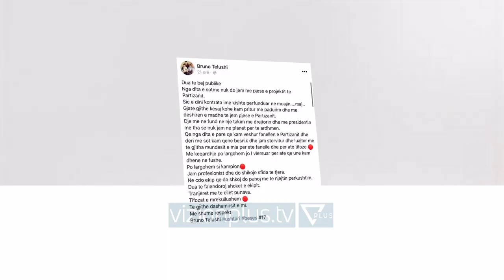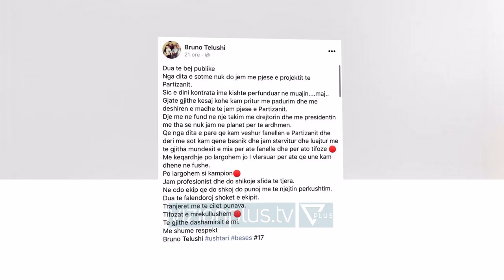Tirana largon 6 lojtare , levizje tek Partizani e Teuta - News, Lajme - Vizion Plus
Merkatoja e verës ka nisur e nxehtë në superligë me shumë afrime dhe largime lojtarësh . Tirana kampione ka bërë përforcimet e para jo vetëm me blerje të reja por edhe me rinovimin e disa prej titullarëve me peshë . Pas Agustin Torassës ,Bathës dhe Gent Muces që rinovuan me skuadrën ,klubi ka filluar dhe me largimin e shumë lojtarëve që i mbaronte kontrata.  Vetëm mbrëmjen e se hënës drejtuesit e Tiranës kanë zyrtarizuar largimin e 6 lojtareve. Ashtu sikur dhe flitej prej kohësh në fakt,  emra si  Erando Karabeci, Edon Hasani, Sidibe, Ismael Dunga, Mario Morina dhe Edvan Bakaj, nuk ishin në planet e trajnerit EGBO për szonin e ardhshëm dhe kanë mbyllur aventurën me Tiranën.Ka qenë vetë faqja zyrtare e klubit që e ka konfirmuar një gjë të tillë duke i uruat suksese futbollistëve në vazhdimësie. Lojtarët tani janë të lirë dhe në pritje të ofertave.Nga ana tjetër Partizani ka mbyllur bashkëpunimin me ushtarin e skuadrës Bruno Telushi. Lajmin e ka bërë të ditur vetë lojtari ku sqaron e kontrata e tij me klubin e kuq ka përfunduar. Ndërsa Teuta ka zyrtarizuar mbrëmjen e të hënës edhe afrimin e parë në skuadër , sulmuesin Aldrit oshafi ndërsa ka mbyllur bashkëpunimin me shkodrani Arlid KalajaMerkatoja e verës në Supërligë pritet të jetë  e nxehtë në transferimin e lojtarëve duke parë dhe si shkoi sezoni si pasojë e koronavirusit.